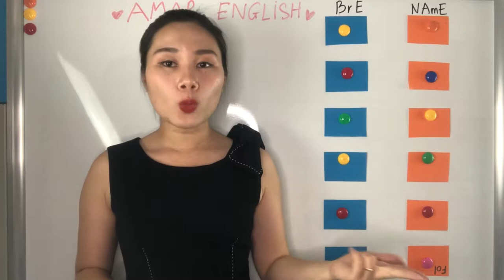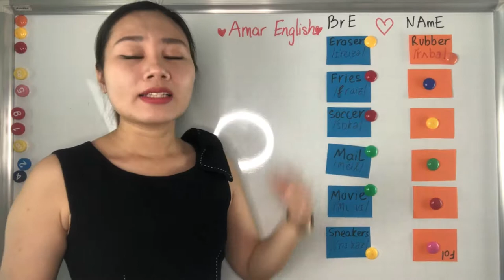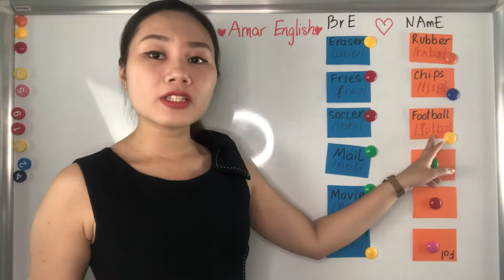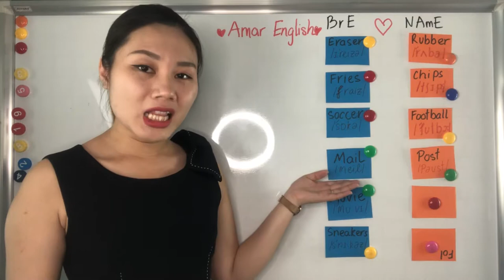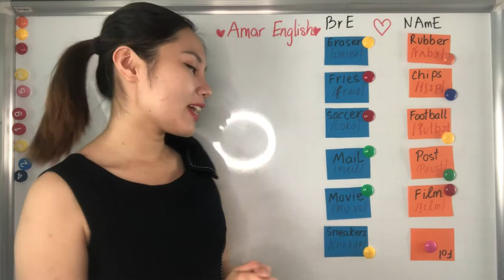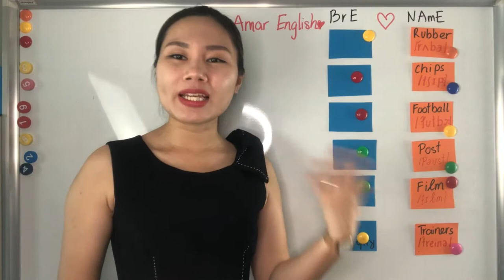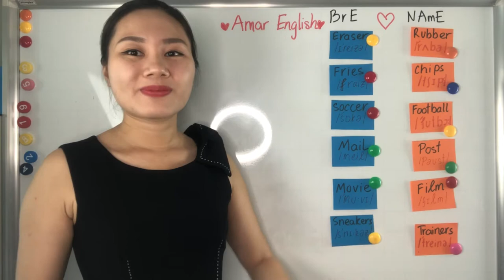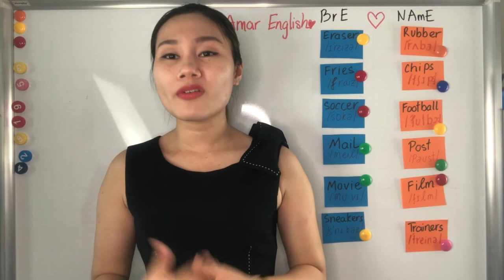𝗣𝗵𝗮̂𝗻 𝗯𝗶𝗲̣̂𝘁 𝗔𝗻𝗵 𝗔𝗻𝗵 𝘃𝗮̀ 𝗔𝗻𝗵 𝗠𝘆̃ 👏🏼 👏🏼 👏🏼 𝗔𝗺𝗮𝗿 𝗘𝗻𝗴𝗹𝗶𝘀𝗵 (𝗣𝟭)